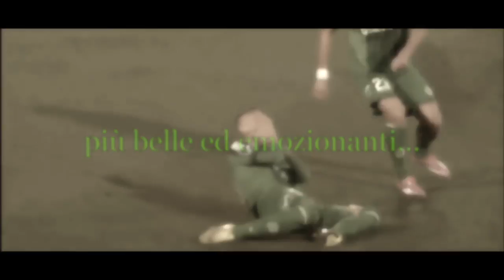Le 5 rimonte più belle ed emozionanti dell'Avellino [ HD ]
Video da brividi con le 5 rimonte più belle ed emozionanti che hanno caratterizzato la storia dell'Us Avellino.